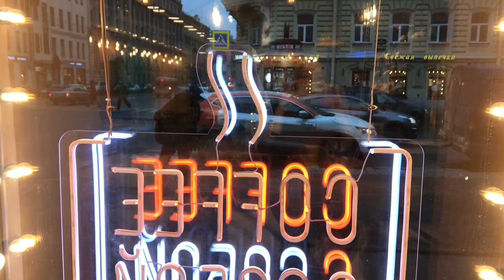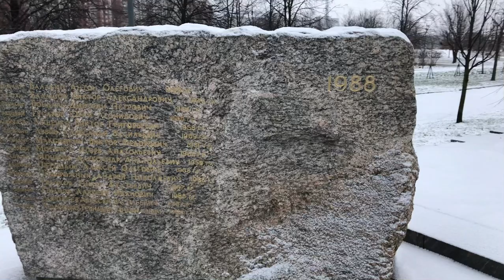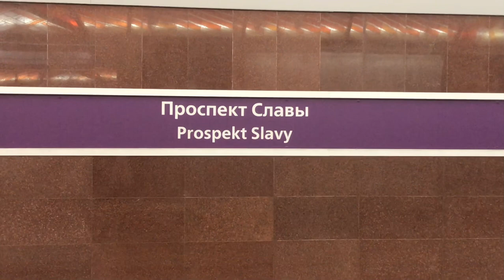VLOG: В Питере жить, Новая Голландия, Проспект Славы.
Всем Привет. Меня зовут Леся. Мы с супругом и дочкой решили переехать по Гос. программе переселения из Казахстана г.Алматы в Россию, Ленинградскую область г.Всеволожск на ПМЖ. Сейчас живем в Мурино,
Делюсь с вами лучшими моментами жизни.
Канал для тех, кто любит Санкт-Петербург.